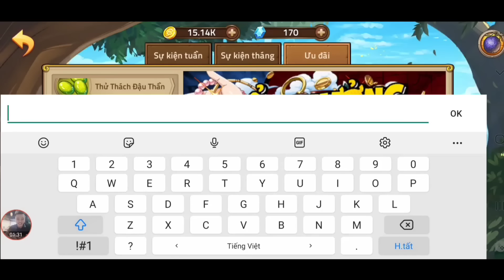Huyền Thoại Hải Tặc | Thời Nông Dân Tới Nhập Code Hải Tặc Đại Chiến Kiếm 600 Thùng Bia Cực Dễ | ttđp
1 like, 1 comment, 1 share là động lực giúp mình làm những vidieo tiếp theo!
HTDCTANTHU
LIKEPAGE999K
GOIQUA1
GOIQUA2
GOIQUA3
GOIQUA4
VIPCODE2TRIEU
HUYENTHOAIHAITAC